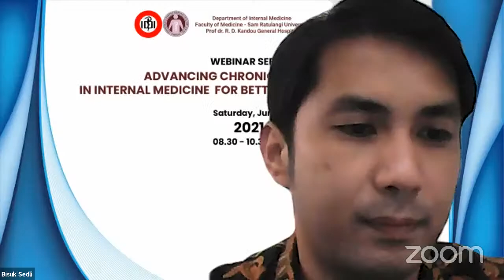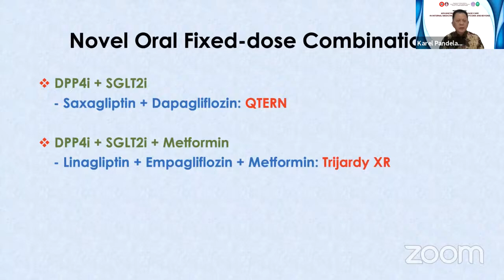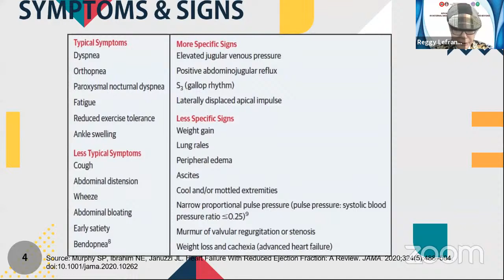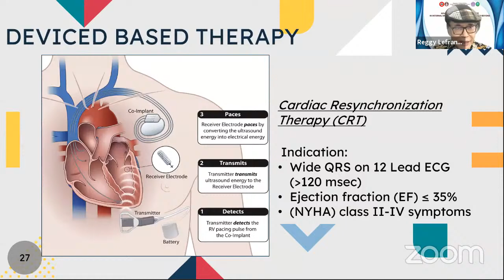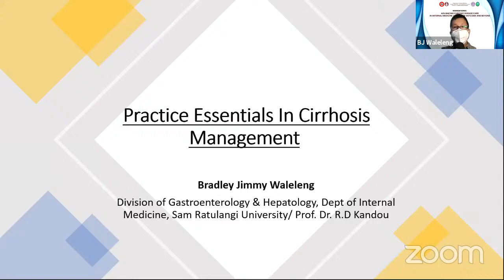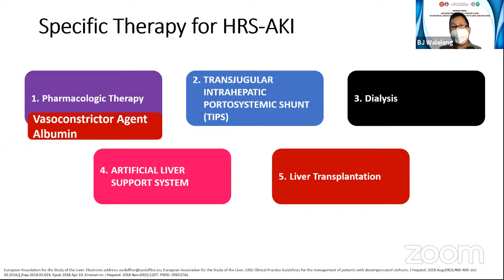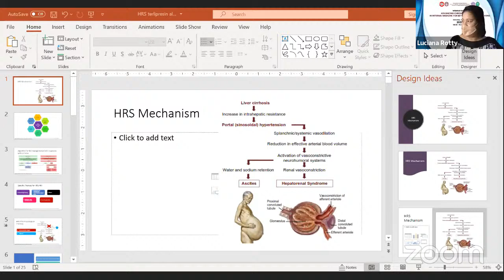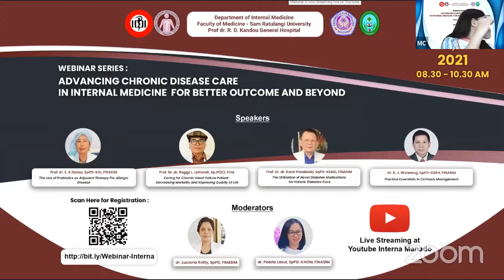WEBINAR : Advancing Chronic Disease Care in Internal Medicine for Better Outcome and Beyond 2021